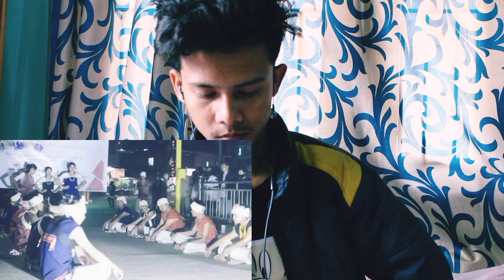HACHA KEKAN - CHRISTIN TERON | REACTION VIDEO BY ROHAN KARKI